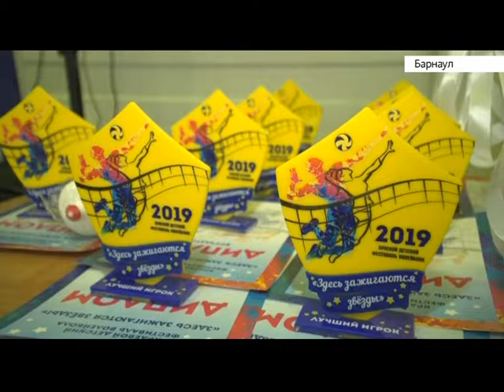Выпуск новостей в 6:20, 30 октября